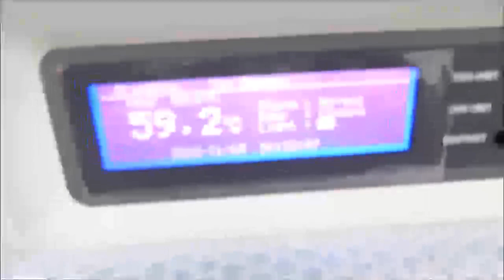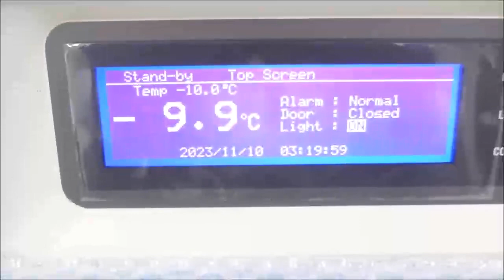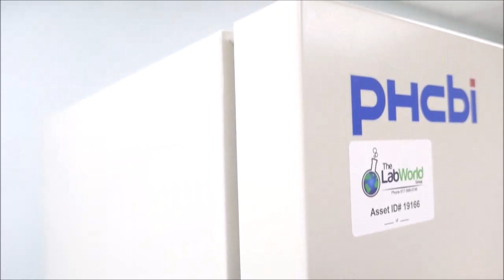pHCBI Refrigerated Incubator ID 19166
This pHCBI Refrigerated Incubator is up for sale from The Lab World Group.